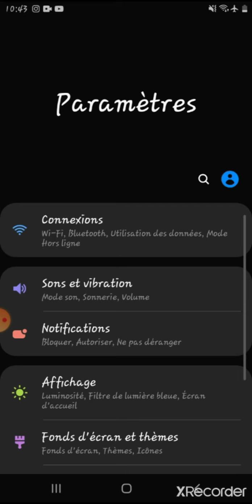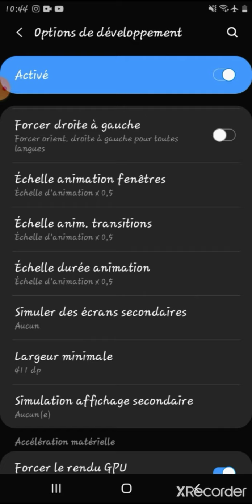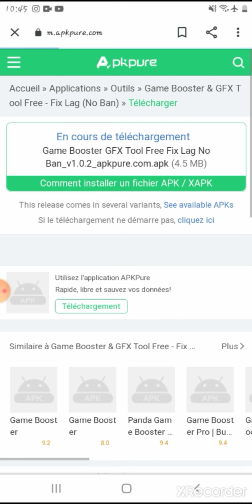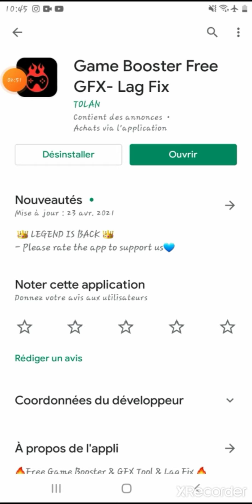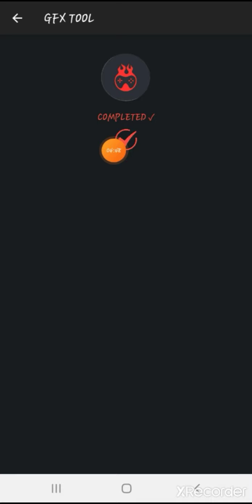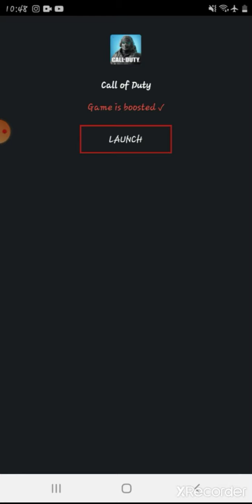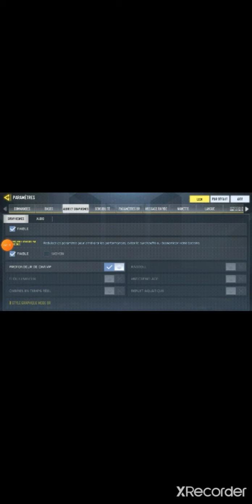comment ne pas bug sur call of duty mobile [NO FAKE]